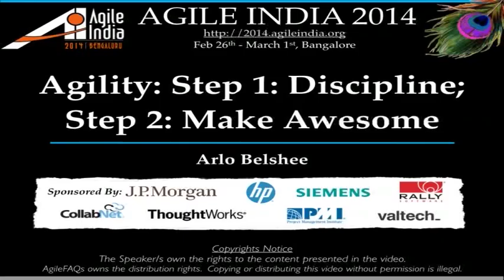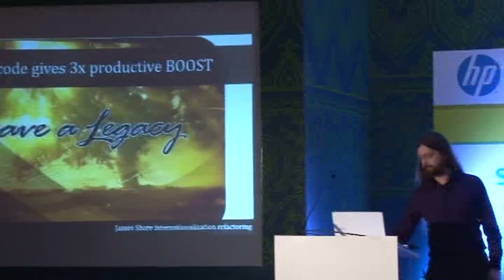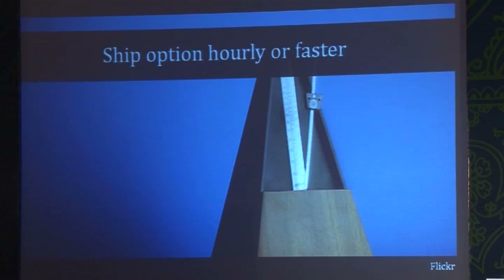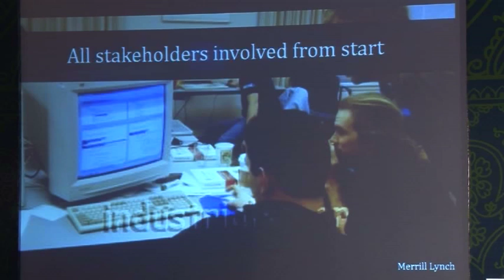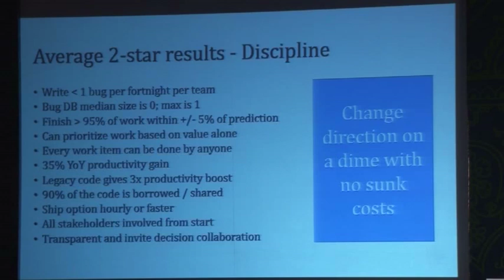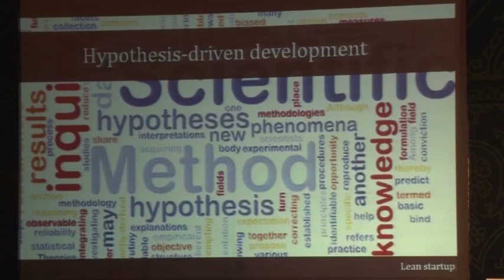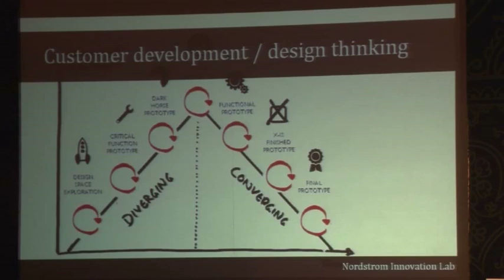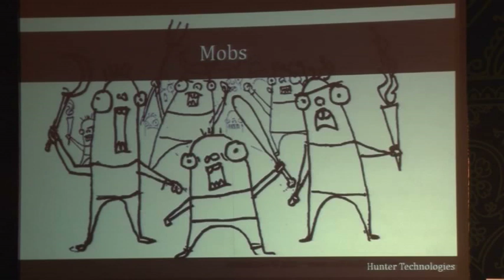Agility: Step 1 Discipline, Step 2 Make Awesome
What comes after Agile? That depends on what you did for Agile. We will start by talking about the practices - and results - that only the top 2% of agile teams do. For most teams, this is what is beyond their Agile. Then we'll talk about patterns in the things that these top 2% are trying. Everything comes from the insane disciple Agile teams possess; let's look at how they capitalize on it.

Speakers: Arlo Belshee, Microsoft